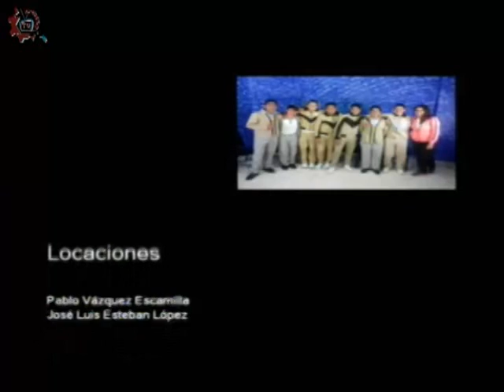20170308-CE1617/DOSSIER/Día Internacional de la mujer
DOSSIER. Día Internacional de la mujer. Invitados: Pablo Vazquez, Saúl, Irma, Lilia, Jania. Conduce: German Olivares. Fecha de emisión: 08 de marzo de 2017. Este y otros programas los puedes ver